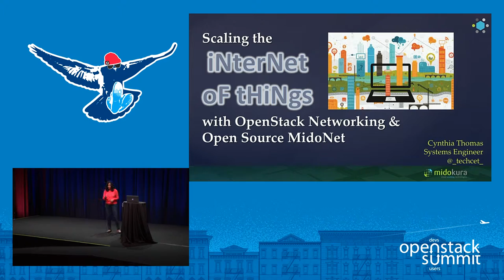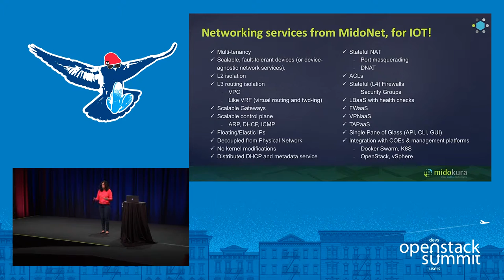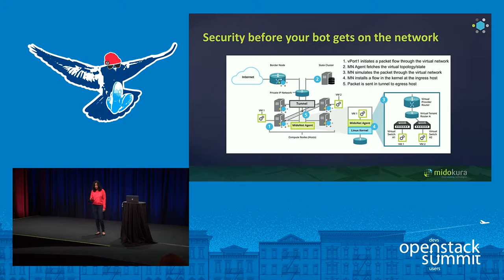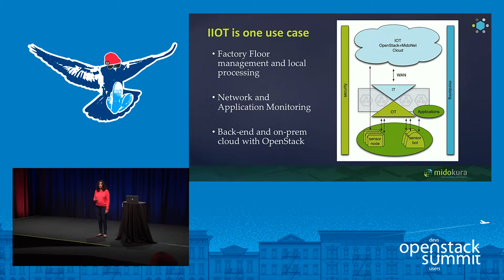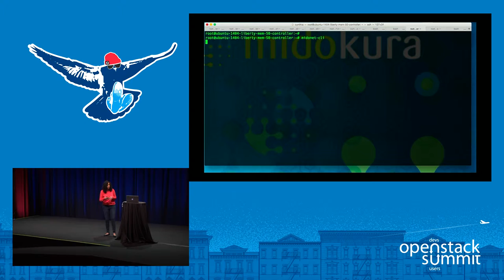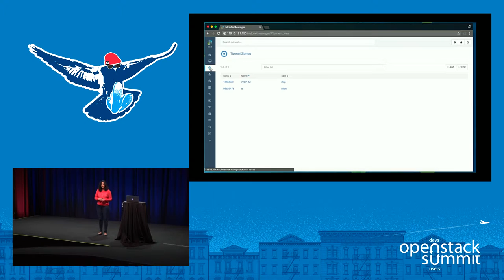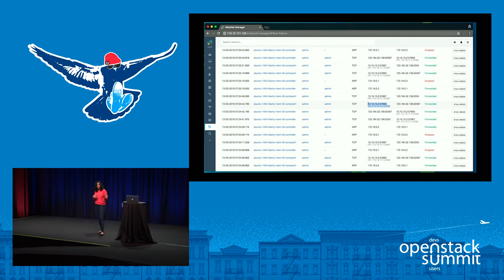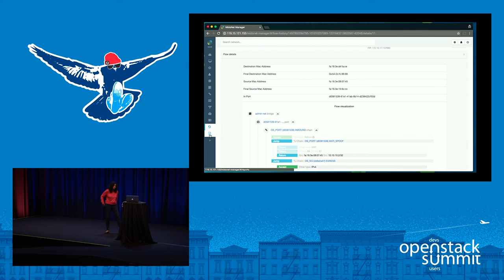Midokura- Scaling IoT with OpenStack Networking and Open Source MidoNet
Billions of sensors. Gazillion bytes of data. How can OpenStack Networking manage to scale with IoT endpoints, allow throughput for communication, and all the while keeping traffic flows isolated? Open source MidoNet enables the solution for IoT networking with OpenStack. With its inherent ability to scale thanks to its distributed architecture, traffic flow visibility has never been easier for workflows in large environments. This demo will highlight the scalability properties of MidoNet and de